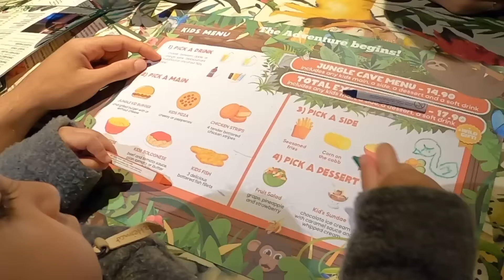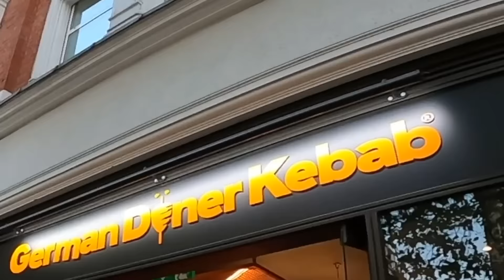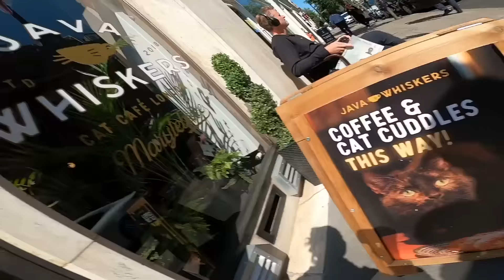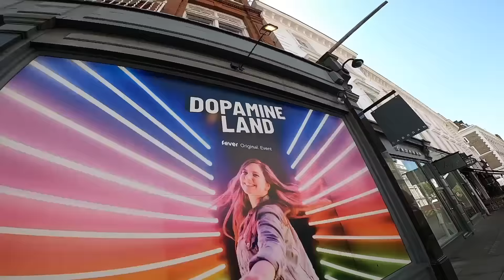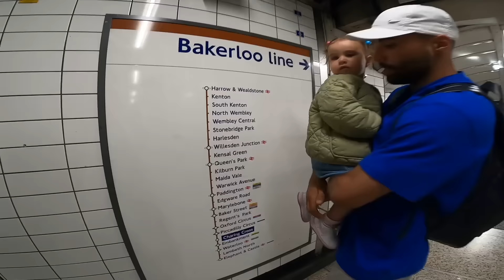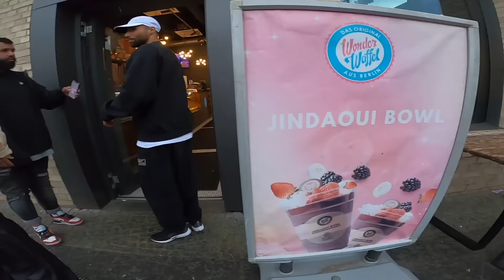IMANI IST TRAURIG 😔 | Nader Louisa